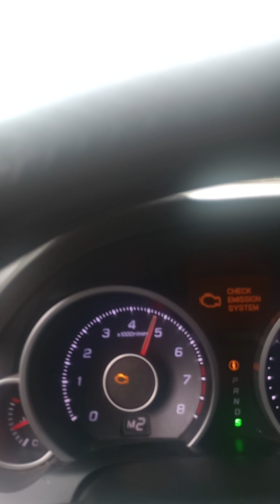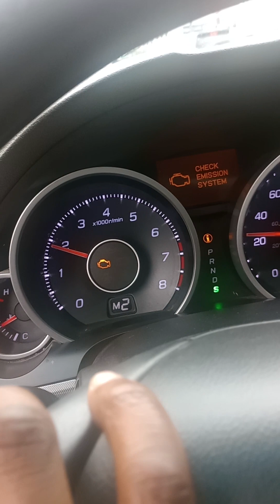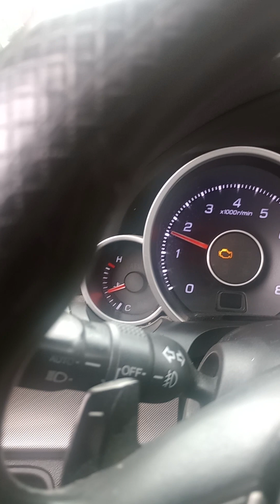2 Ferrari's want to test my 2011 Acura TL!